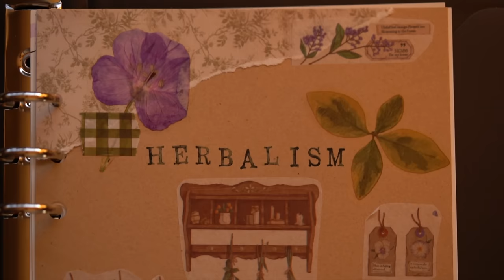Romanticizing February 🌸✨🌨️ Cozy Crafts, DIY Valentine’s Gifts, and Winter Nature Walks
Hello, darlings!! I hope you are all having a wonderful February so far. In this video, I’m taking you with me for a cozy day of winter nature walks, homemade Valentine’s gift-making, cozy crafts, and romanticizing midwinter. I hope this video brings a little warmth and joy to your day! ☀️

Links & Things I Mentioned:
Green Binder (A5)
A5 Dot Paper